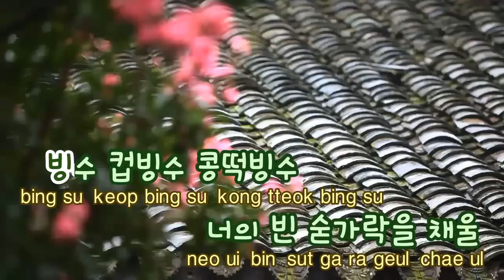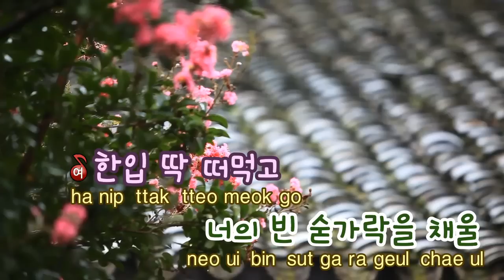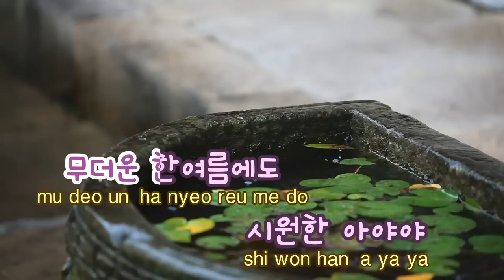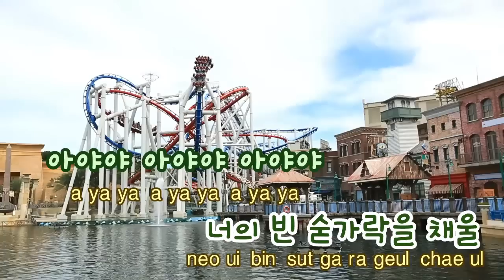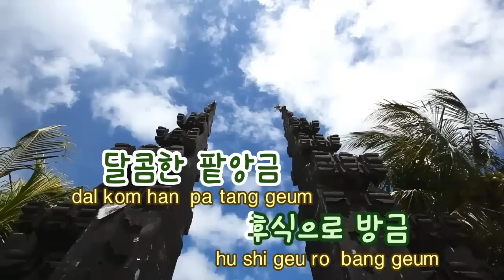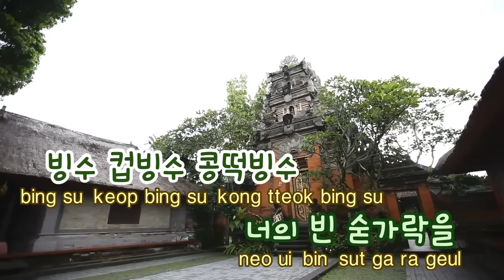[TJ노래방] 콩떡빙수 - AKMU(악뮤) / TJ Karaoke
Bean Dduk Bing Soo -- Akdong Musician(AKMU) -- Karaoke Song NO. 36885
콩떡빙수 -- 악동뮤지션  -- TJ노래방 곡번호 36885

▶ ZillerSong Mobile : Android/IOS
▶ K-POP STAR Global Package : Android/IOS
▶ TJ TV Karaoke (Korean ONLY) : KT OllehTV , LG U+TV, SK BTV